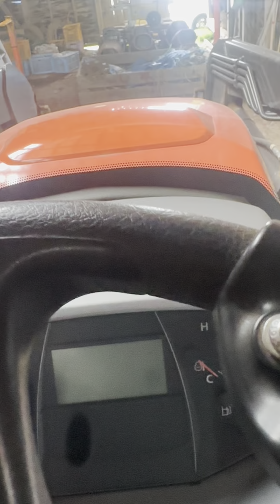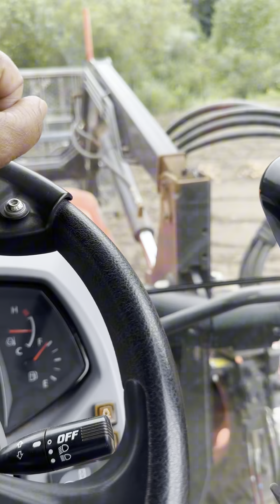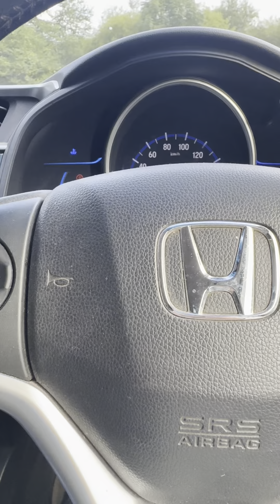Tuloy natin ang pag harvest